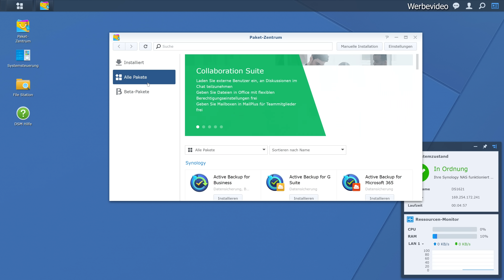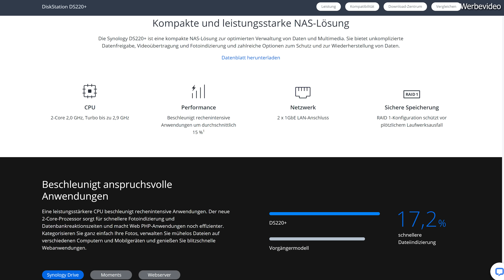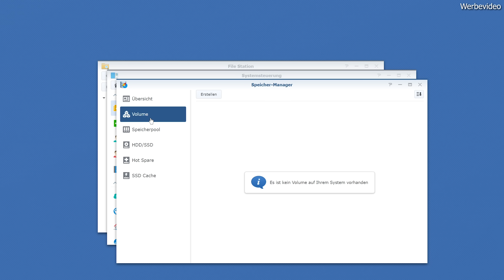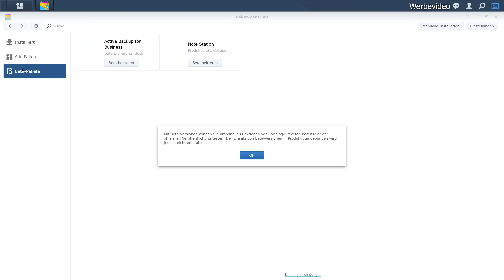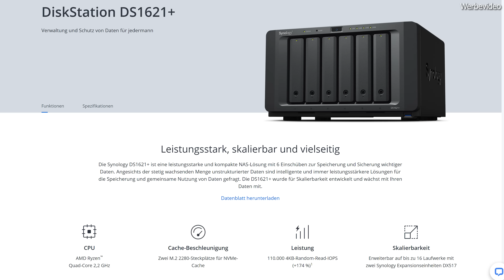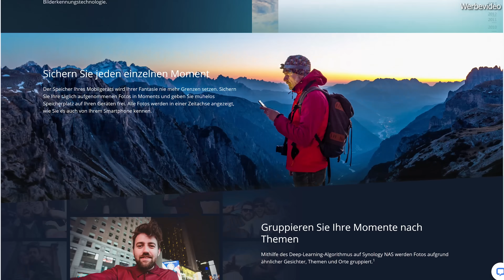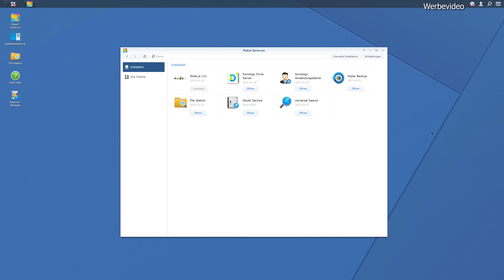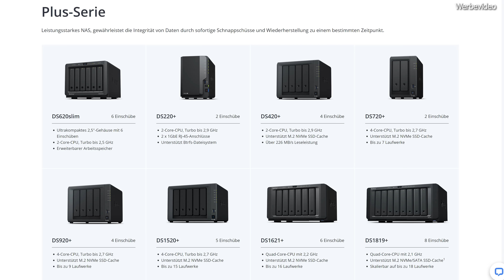Wofür benötigt man ein NAS? - Synology Diskstation DS1621+ und DS220+ Anwendungsbereiche eines NAS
Hier gibts ein günstiges Windows 10 Pro*

Meine PC-Hardware:
Gehäuse*
Mainboard*
SSDs*
CPU-Kühler*
3x Lüfter*
2x Lüfter*
PC-Monitor Acer XB280HK*
Laptop*
Headset*
Maus*
Stuhl*
Mein Youtube-Equipment:
Objektiv für 4K-Kamera*
Kamera alt*